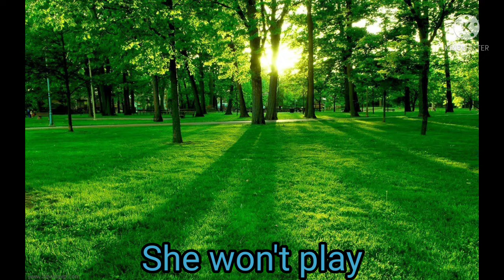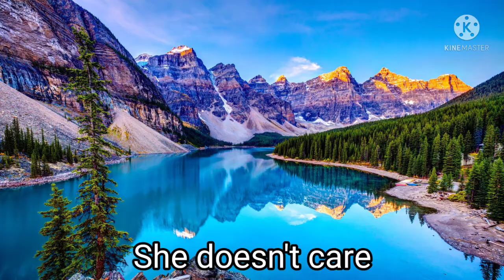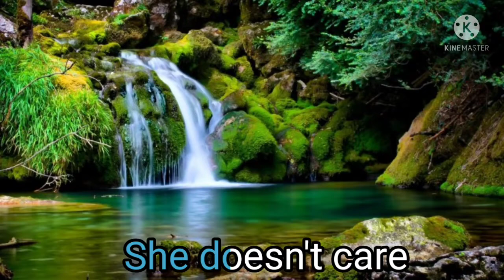She's the only one by Bread (karaoke)